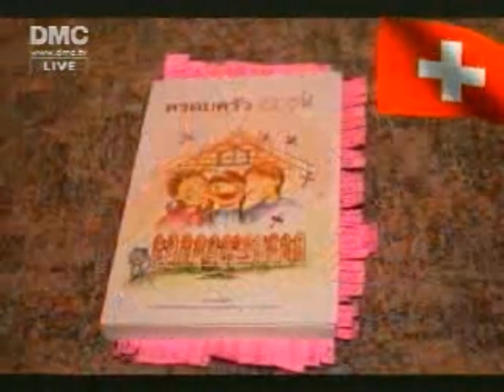ทบทวนบรรยากาศการสอบ World-Pec ครั้งที่ 2 ต่างประเทศในทวีปยุโรปและแอฟริกาวันที่ 20 ม.ค. 2551 (510120)